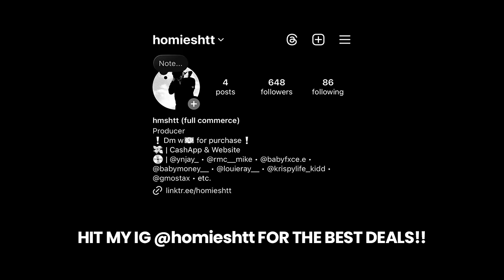Babyfxce E x Detroit Type Beat - “THEY LYING”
💎 (buy 1 get 2 free)